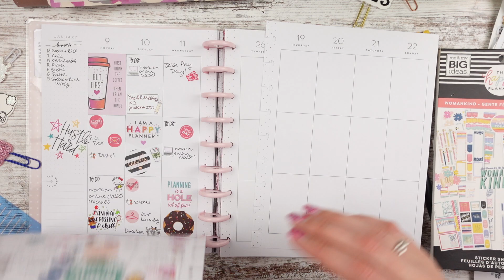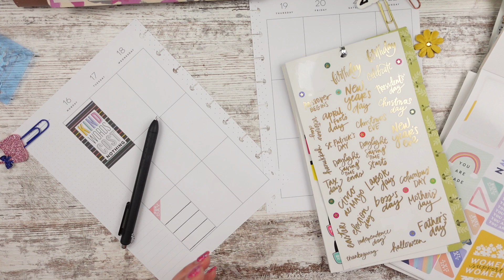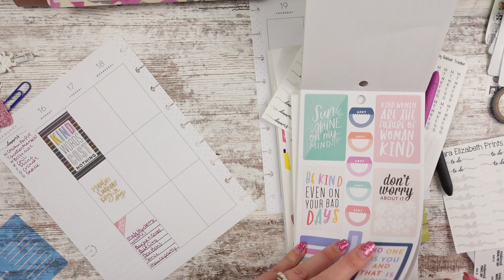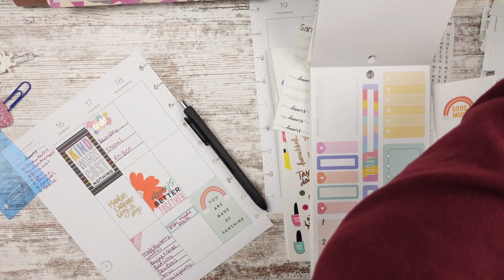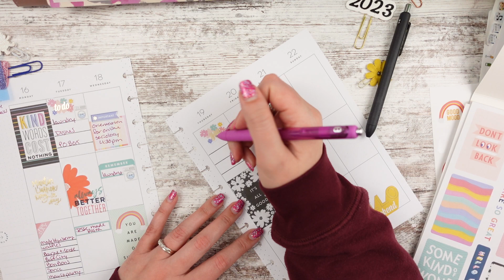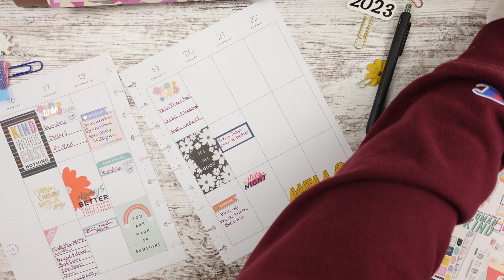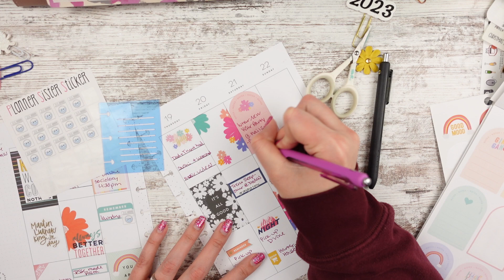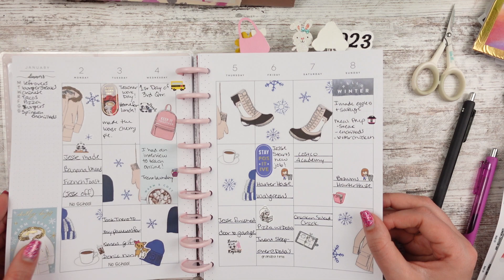HAPPY PLANNER PLAN WITH ME JANUARY 16-22, 2023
It was fun to mix up deco and full boxes for my Martin Luther King Jr and Lunar New Year spread!  I have been really trying to plan more fun for me and my kiddo and we had the most perfect day!  Choose kindness my friends!

😍 Products I use and love:
Signo White Pen
Gelly Roll Pens
Papermate gel pens
School Smart pens
Cricut Scraper
Tombow whiteout
We Are Memory Keepers Scissors
🎥 How I make videos:
Camera Arm